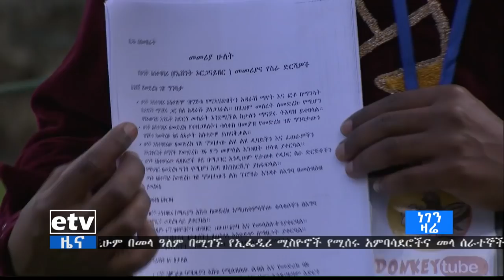ነገን ዛሬ-የቡድን ስራ | EBC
etv ነገን ዛሬ-የቡድን ስራ